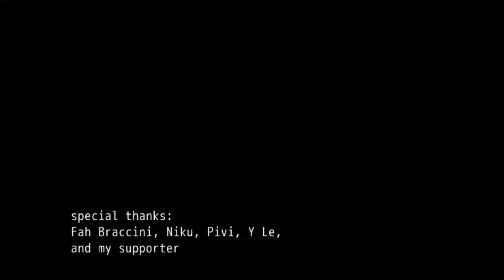Lonely Wolf Treat - you are hungry and you saved a bunny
LONELY WOLF TREAT is the heartwarming story of a wolf who moves into a town full of rabbits that are all very afraid of her, so she can't make any friends... until one little bunny bursts into her home, and decides to make her some delicious curry!